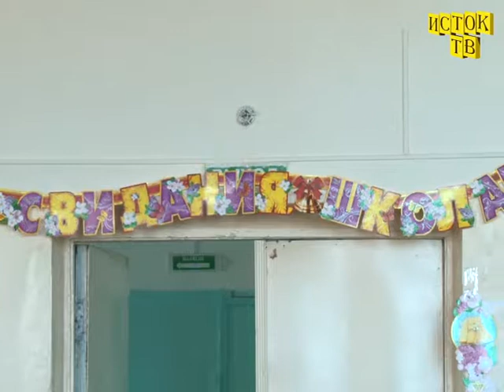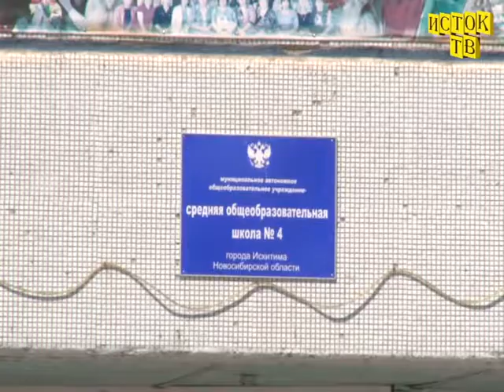4 школа выпуск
Новости Искитима от 8 июля 2018 г.
Школьная жизнь выпускников заканчивается с момента получения аттестата.